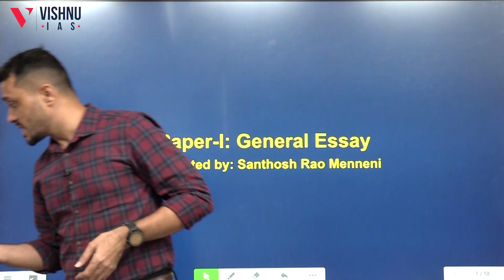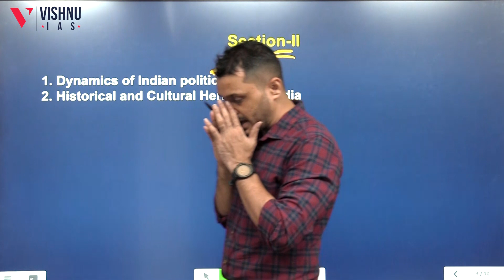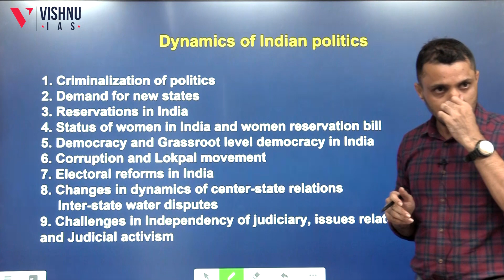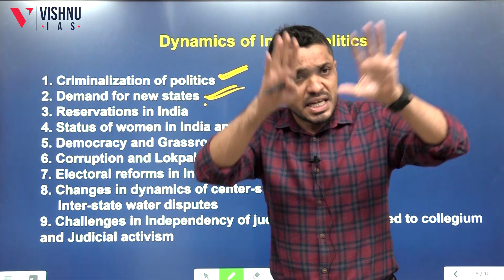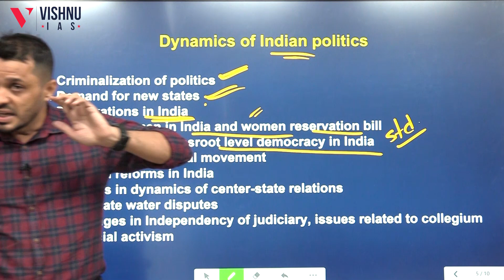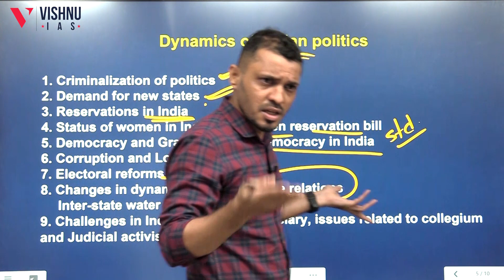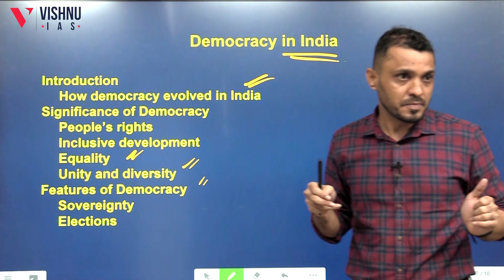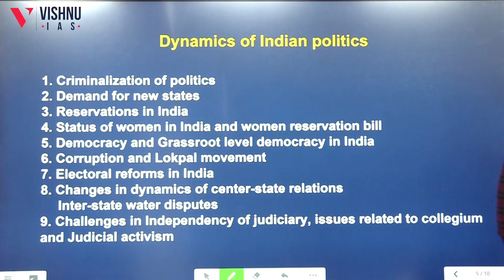Essay ఎలా రాయాలి & మా essay programme ఎలా ఉండబోతుంది...? | TSPSC GROUP - 1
TSPSC GROUP-1 Crack చెయ్యాలి అంటే, essay paper చాలా ముఖ్యమైనది
ఆ essay paper programme మేము ఛార్జ్ చేస్తున్నాము.
EXCLUSIVE ESSAY MODULE TSPSC GROUP-1